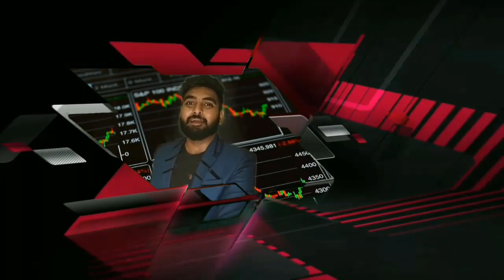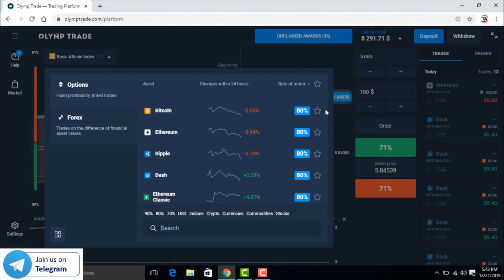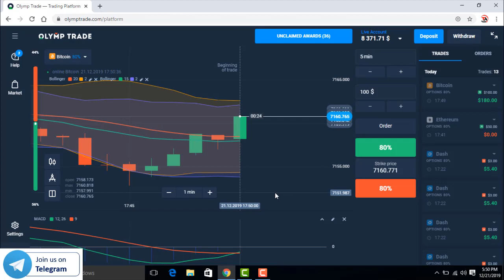How To Earn Money From Olymptrade | Olymp Trade से घर बैठे पैसे कैसे कमाए | The Best Strategy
Based On - How To Earn Money From Olymptrade | Olymp Trade से घर बैठे पैसे कैसे कमाए | The Best Strategy